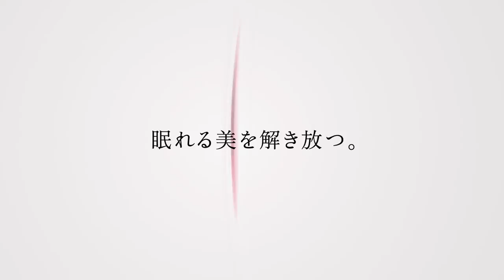資生堂 ULTIMUNE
SATOSHI SAIKUSA が撮影致しました。
Director：タナカ ノリユキ
Creative Director：信藤  洋二   (資生堂)
Art Director ：丸橋   桂      (資生堂)
Producer：谷隈　直美   (資生堂)